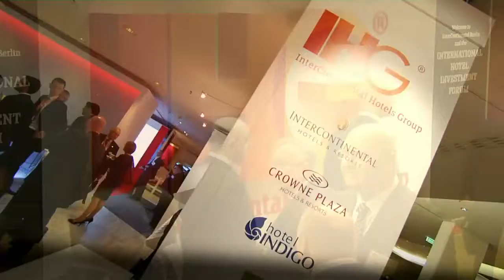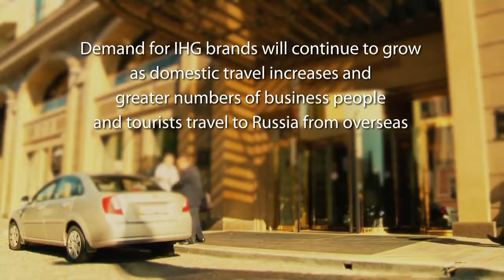IHG Russia English version